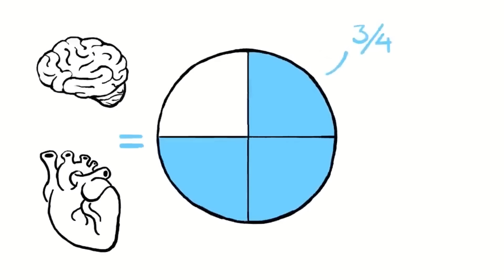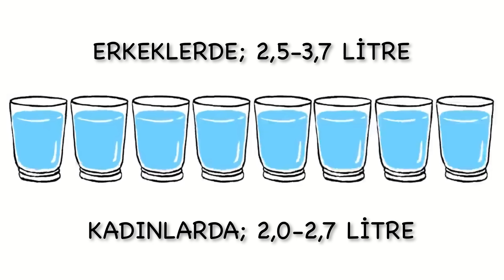SU İÇMEZSEK EKLEM, KAS AĞRILARIMIZ GEÇEMEZ!